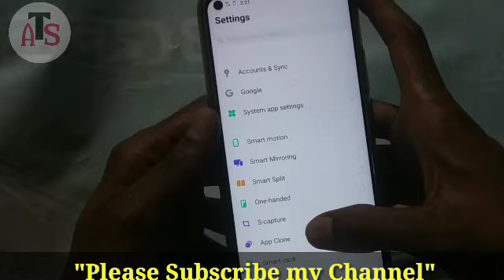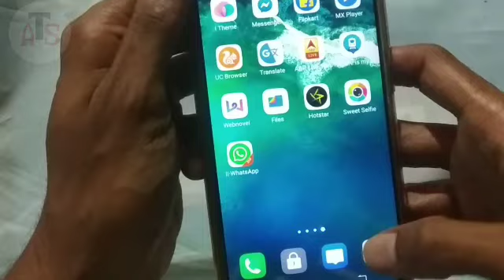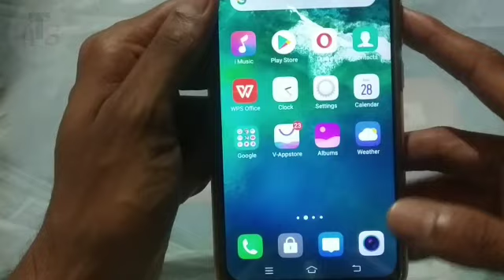Vivo Z1 Pro Dual apps setting || Vivo z1 pro में Dual app कैसे करें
Dosto ye video me hum ap logo ko vivo z1 pro ka Dual apps setting kaise chalu kiya jata hai wo dekhaye hai. Aplog easily apna phone me dual apps chala sakte hai.
Friends here you can use dual apps in you vivo z1 pro smartphone watching this video till end.hope you like it guys.

Watch this video till end..hope guys you like it.
For any questions please comment.

6)How to Promote Your Channel ..! 4Tips you need to know

7)How to check mobile phone mic.

8)How to check mobile speaker working or damage.

9)Paytm KYC start in DECEMBER 2018

10) Ordered Your PAYTM Debit Card But not Received ??

11) How to order a paytm Debit card

12) Paytm Debit Card Full Details

13) My new Vivo Y81 Unboxing

14) Redmi note 6 pro & Redmi 6 pro compare